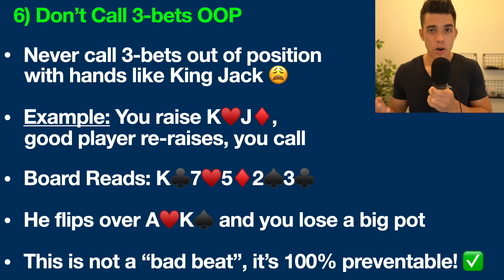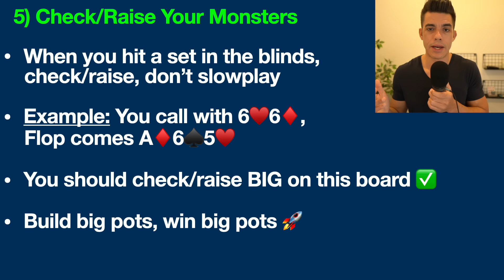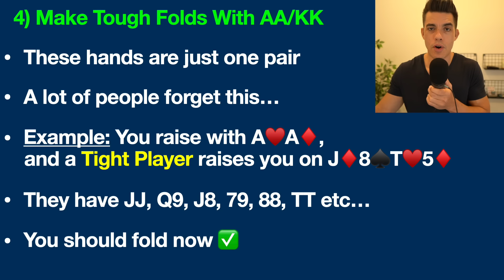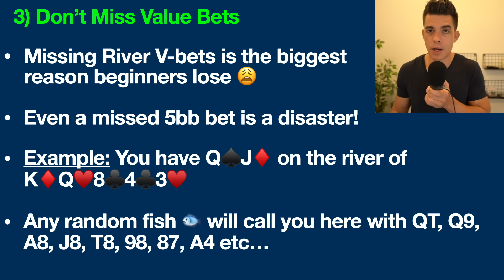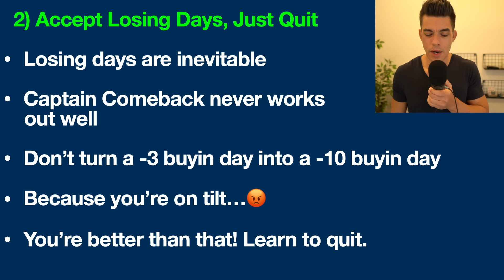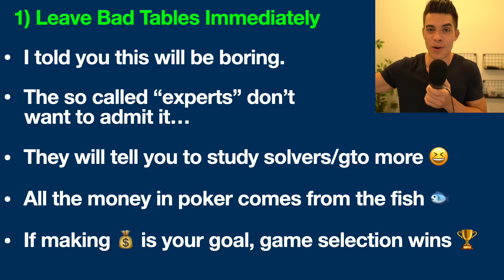It's Boring, But Will Make You FINALLY Win at Poker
Here is the boring but effective way to finally start winning at poker. There are no fancy strategies here, just the proven plays that work in today's poker games.

BlackRain79 Elite Poker University:
17+ hours of advanced poker lessons, 50+ videos, hundreds of step by step example hands, for serious poker players only.

My Best Selling Poker Strategy Books:
Learn the proven poker strategies that I have used as a 10+ year professional poker player to crush today's poker games.

- Nathan

Please be aware that most people lose at poker in the long run. Only a small percentage of people actually make a significant profit from poker.